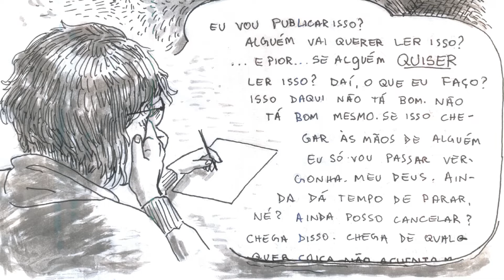QUALQUER SILVA, por Tietbo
Conversei com a quadrinista Tietbo sobre QUALQUER SILVA, seu mais recente zine.